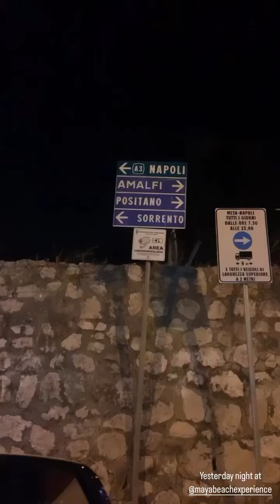SIMONE MARGAGLIOTTI - 17 Septembre 2023